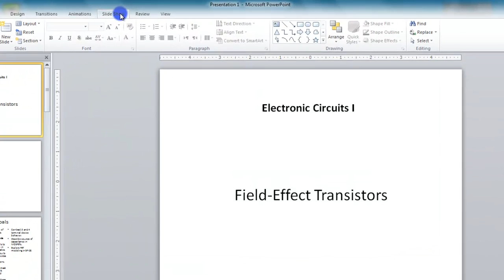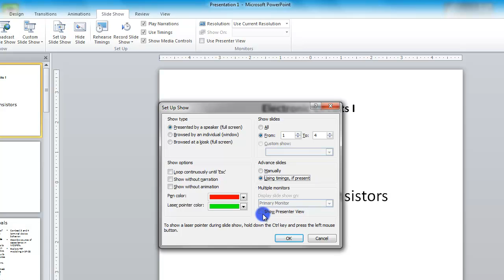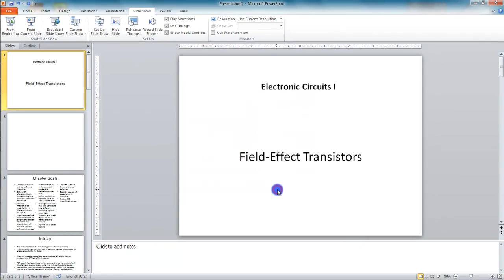14.1 Setup Show - MS PowerPoint (Urdu) - MS Office 2010 Tutorials